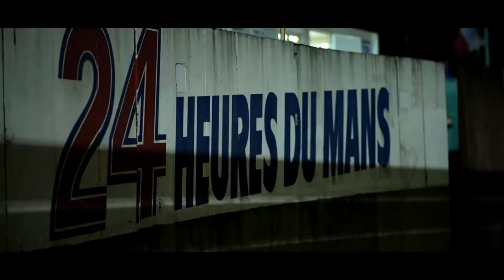G-Drive Racing 2013, Final Video of the Year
Весь сезон чемпионата WEC 2013 глазами гонщиков российской команды G-Drive Racing, Романа Русинова, Майка Конвея и Джона Мартина. Увидимся в следующем году